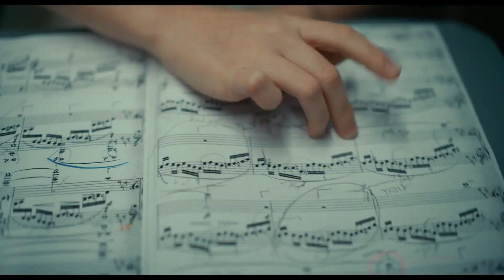Обними меня крепче Трейлер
Женщина, чья жизнь кажется идеальной, однажды решает бросить свою семью, чтобы пересечь Францию ​​и добраться до моря.
Премьера (США): 6 марта 2022